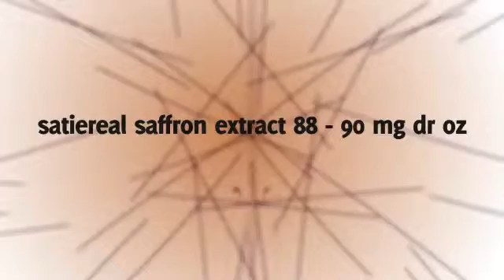Saffron Extract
*Saffron Extract - Saffron Extract Offer Review - Saffron Extract Select™ is the highest quality saffron extract product available on the market. If you're serious about losing weight, then don't settle for cheap imitations. Saffron Extract Select™ is your best choice if you want to lose weight and it comes with a money back guarantee because we are confident that you will lose weight or your money back!"